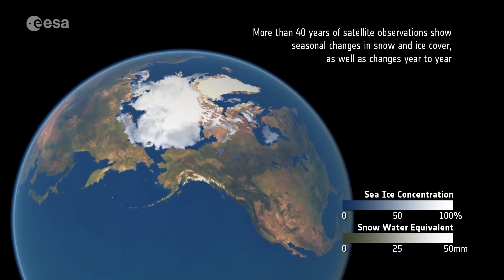Change in the Arctic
Satellites play a vital role in monitoring the rapid changes taking place in the Arctic. Tracking ice lost from the world’s glaciers, ice sheets and frozen land shows that Earth is losing ice at an accelerating rate. Currently more than a trillion tonnes of ice is lost each year. The sooner Earth’s temperature is stabilised, the more manageable the impacts of ice loss will be.

Credit: ESA/Planetary Visions